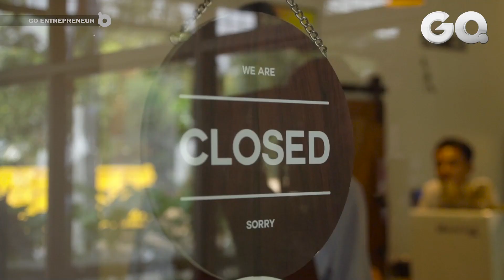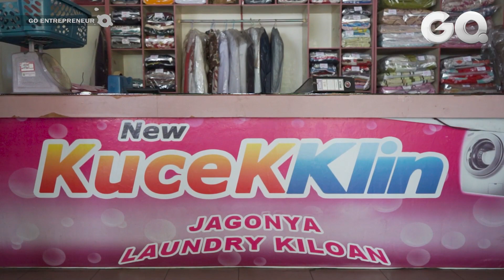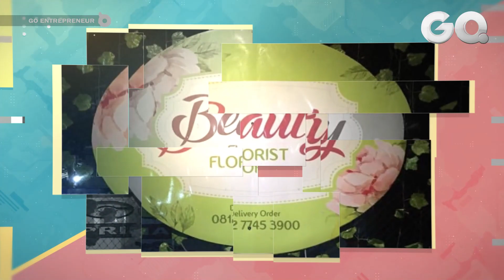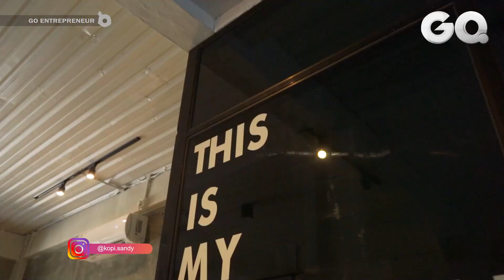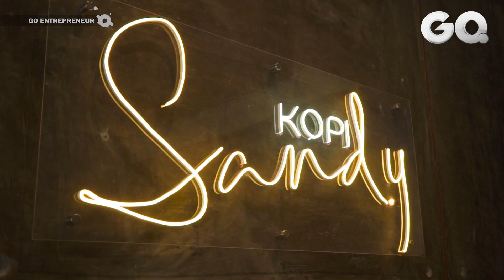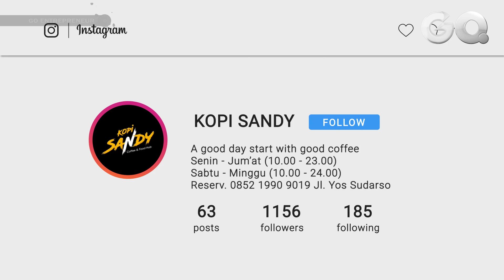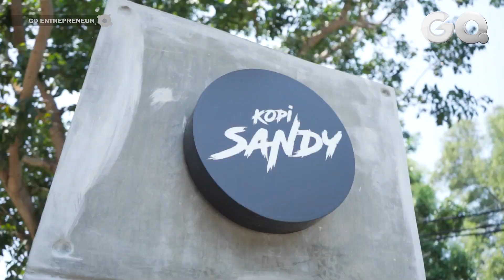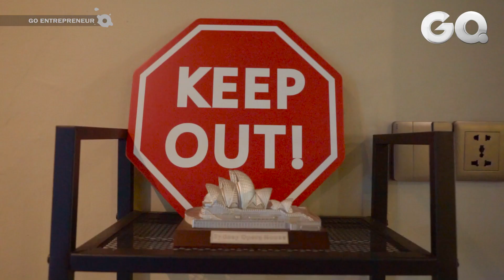20 Tahun Berkarier di Dunia Usaha, Begini Cerita Sukses Freddy | GO Enterpreneur Season 3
Kopi Sandy adalah salah satu Coffee Shop di kota Tanjungpinang yang didirikan pada 2021 lalu. Desain interior semi industrial berpadu dengan suasana retro membuat Kopi Sandy memiliki daya tarik tersendiri untuk dikunjungi. Sebuah konsep yang tertata tentu tak lepas dari “siapa”. Freddy, pemilik Kopi Sandy ini adalah sosok dibalik semua ide dan konsep kreatif tersebut. Seorang pengusaha yang telah berkarier selama 20 tahun dalam dunia wirausaha dan telah menekuni berbagai bidang usaha. Mengawali kariernya di Ibukota, hingga memutuskan untuk kembali ke kampung halaman tercinta dengan misi merangkul para entrepreneur muda lokal untuk terus mengembangkan usahanya ke level yang lebih tinggi. Ingin tahu kisah perjalanan usaha Freddy hingga bisa mencapai titik ini? Saksikan tayangan ini sampai habis ya!
GO Entrepreneur merupakan program informasi tentang pelaku Usaha, Mikro, Kecil dan Menengah (UMKM) di Kota Tanjungpinang, Kepulauan Riau. Program ini menghadirkan kisah inspiratif pelaku usaha, dengan harapan dapat menginspirasi dan memotivasi banyak orang.